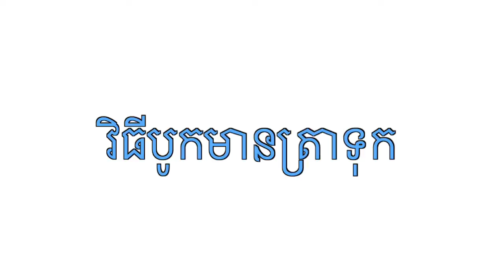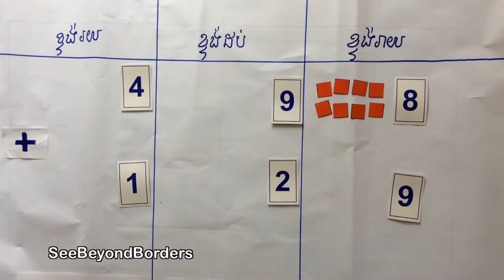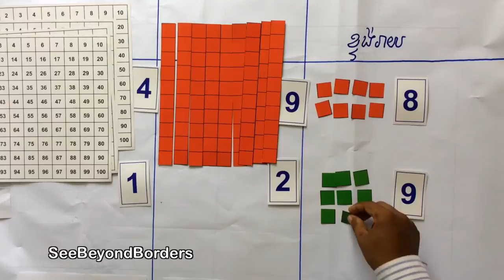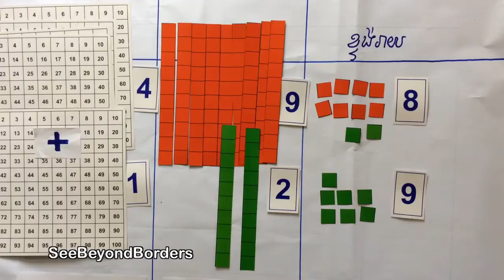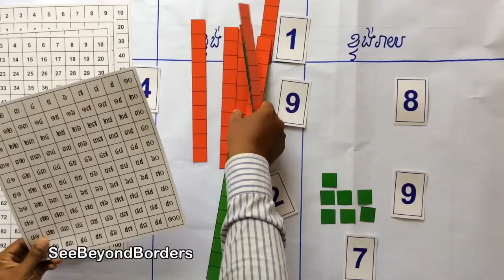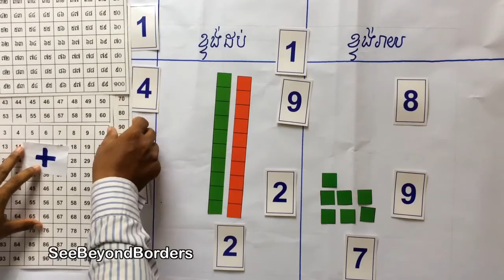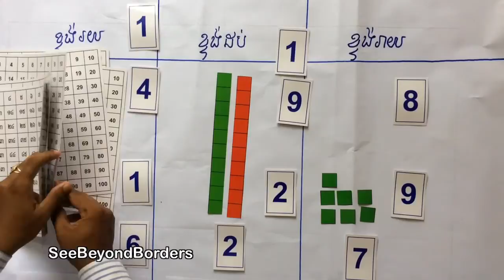- វិធីបូកមានត្រាទុក - Addition with Trading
Process demonstration using a place value chart and number (tens) strips. Khmer language. Lesson by Sophen Phan.